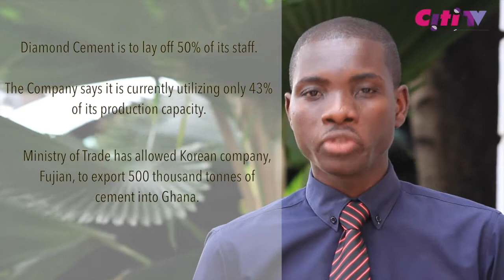Business Weekly: Week Ending November 18, 2016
Ghana Home Loans is to commence banking operations in Q1 next year. What will it mean to you? Why are bankers warning government to desist from capping interest rates in Ghana? Did you know that Diamond cement is set to lay off 50% of its workforce! Find out why plans more of the week's top business news on Business Weekly with Pius Amihere Eduku​, exclusive to CitiTV.